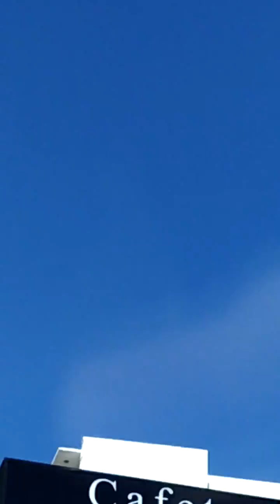UFO en Avellaneda minuto 1:43 se logra ver bien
Logran saber que podia ser, fue filmado el 15/09/2021